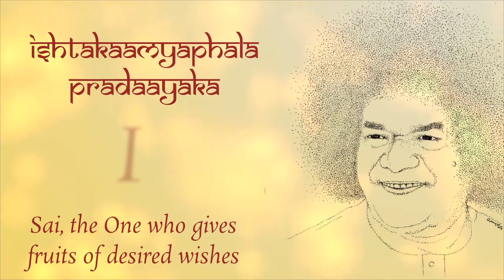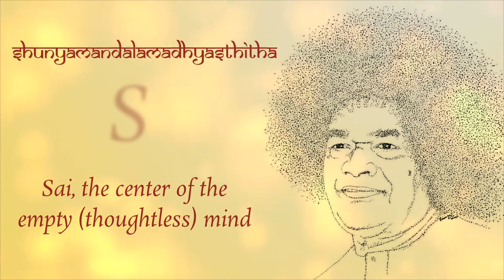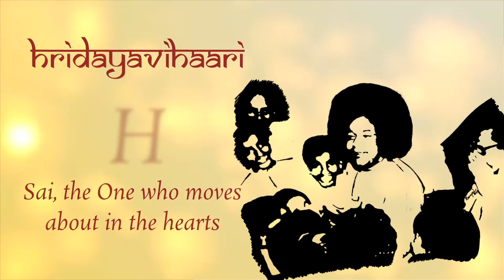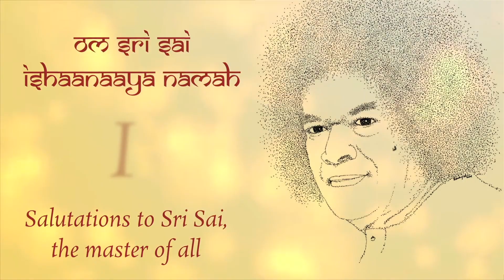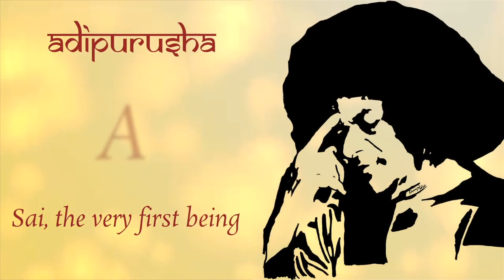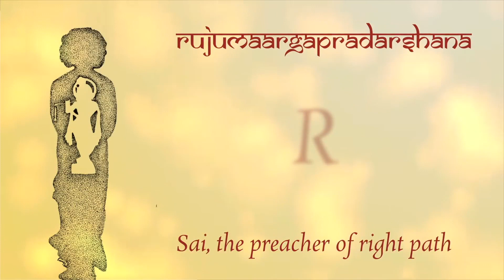Sai Bina Jeena Kya Hai | Bhajan Medley | Connecting Lives Melodies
In every step of our lives, You show us the path
In every walk of our lives, You are our destination
You are the source of every word we utter
Every second of our lives is dedicated to You, O Lord!

Swami, Please be with us in our hearts... This is our humble prayer to thee for this life is verily Yours...

On this auspicious occasion of the 10th Sri Sathya Sai Aradhana Mahotsavam, We humbly offer a  garland of bhajans Sai Bina Jeena Kya Hai! at thy lotus feet...

Chorus: Akshaya Ravishankar, Asrita Bhamidipati, Atulita Punnamaraju, Mridula Seshadri, Namrata Asuri, Sai Sahana Subburaj, Sejal Rajagopalan, Sriya Dantu, Arvind Bhamidipati, Sai Hruday Pidatala, Sai Santosha Pidatala, Sashikiran Kurucheti, Tata Sai Pravan, VM Sai Vigneshwar

Keyboards: Sai Pragnan Bhyravabhatla

Harmonium: Shivram Viswanathan

Mandolin: Sai Govind V

Tabla and Dholak: Sai Santosha Pidatala

Additional Percussions: Sai Hruday Pidatala

Manjira: Rushi U Thanawala

Composed by Unknown

Mixed and Mastered by Sai Teja Bhagavatula

Art by Sri Ramya Varanasi

Sri Sathya Sai Aradhana Acronyms: Swathi Vasudevan

Track Conceptualised, Produced and Video Edited by Team Connecting Lives

S
Sarvadevatha
Sai, the form of all Gods
R
Rudra
Sai, the remover of sorrow & its causes
I
Ishtakaamyaphala Pradaayaka
Sai, the One who gives fruits of desired wishes
S
Shunyamandalamadhyasthitha
Sai, the center of the empty (thoughtless) mind
A
Aatmaananda
Sai, the One who gives supreme bliss
T
Tatpurusha
Sai, the supreme spirit
H
Hridayavihaari
Sai, the One who moves about in the hearts
Y
Yogakshematatpara
Sai, the caretaker
A
Ananthanuthakirthana
Sai, who is sung with innumerable names
S
Sharanaagathaposhana
Sai, the guardian of the surrendered
A
Avathaaramurthi
Sai, the form of all incarnations
I
Om Sri Sai Ishaanaaya Namah
Salutations to Sri Sai, the master of all
A
Adipurusha
Sai, the very first being
R
Rujumaargapradarshana
Sai, the preacher of right path
A
Aasheshajanavandya
Sai, the One worshipped by all
D
Devadeva
Sai, the God of all deities
H
Hariswarupa
Sai, the incarnation of Lord Sri Maha Vishnu
A
Anaathavatsala
Sai, the affectionate to the helpless
N
Nithyavaibhava
Sai, the ever glorious
A
Akhilaandakoti Brahmaandanaayaka
Sai, the lord of millions of universes

- Team Connecting Lives

Samastha Lokah Sukhino Bhavanthu